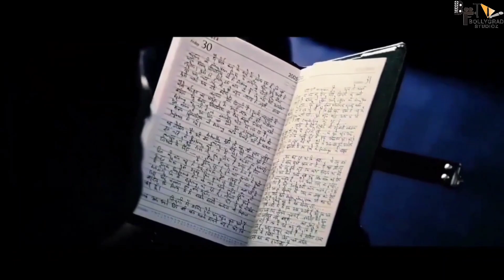Ghajini 2 | 31 Interesting Facts | Aamir Khan | Asin | A R Murugadoss | Pradeep Ram Singh | Tagore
BTS 1000 Here are some Interesting and Amazing Facts about the movie Ghajini 2 starring Amir Khan and Asin as the lead casts.

Recent News- Aamir Khan Is No More A ‘1 Film In Many Years’ Hero, 5 Films In 17 Months After Laal Singh Chaddha Are Upcoming

0:00 intro
01:22- Kaise hui Ghajini ki Jiya Khan ki maut?
03:58- Kaun lega Jiya Khan ki jagah?

Ghajini 2 is an upcoming Indian action film in Hindi. The film’s release date is 2022. Targeted update coming soon. The movie starring Aamir Khan, AR Murugadoss, AR Rahman in Hindi Cinema starring in this movie. It is an Indian action thriller in Hindi from 2008. Ghajini became the highest-grossing Indian film of the year and the first Bollywood film to exceed the ₹100 crore mark domestically, thus establishing the 100 Crore Club. Ghajini’s paid preview collections were ₹27 million

Women are sometimes limited to the role of a decorative prop, whose sole function in film life is to make the hero seem good. Women in Indian cinema have witnessed a happy shift in recent years, as they no longer require a male superstar to draw audiences to theatres. Is this the same with male movies as well? Ghajini made a female lead but in the film, she was declared dead. Now the question arises will Ghajini 2 need Asin back or makers will

Writer-Manisha Jain
Anchor-Mangisha
Editor-Vanshika Namdev
gdakshay